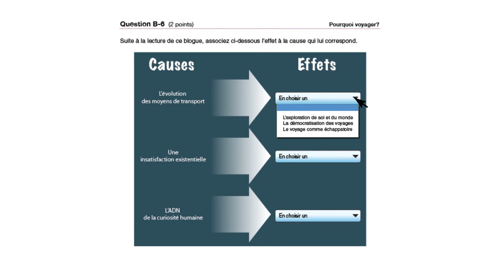Types de questions sur la composante écrite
Cette vidéo est la deuxième d’une série de cinq vidéos créée par le ministère de l’Éducation pour familiariser l’élève avec l’Évaluation de littératie de la 10e année – Français langue première. Par le biais de ces vidéos, l’élève sera initié à la structure de l’évaluation et aux types de textes et de questions qui s’y retrouvent. Il est suggéré que l’élève visionne ces vidéos avant de commencer l’évaluation.